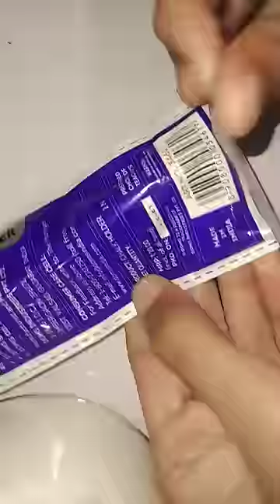Doms chalk holder unboxing 🤩🤩